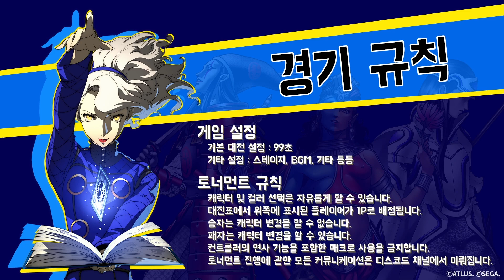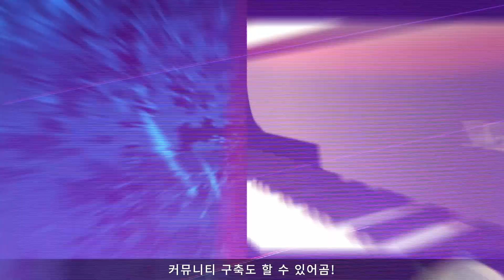P4U2 Korea CUP : Showcase League / 페르소나4 디 얼티맥스 울트라 수플렉스 홀드발매기념 이벤트 : 쇼케이스 리그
페르소나4 디 얼티맥스 울트라 수플렉스 홀드 리마스터판의 발매를 기념해 스피릿제로에서 P4U2 Korea CUP 이벤트를 개최했습니다. 자세한 내용은 웹페이지를 참고해 주세요!!

* 결과가 공개되어 있습니다! (Spoiler alert!)

방영일
2022년 3월 26일

페르소나4 디 얼티맥스 울트라 수플렉스 홀드